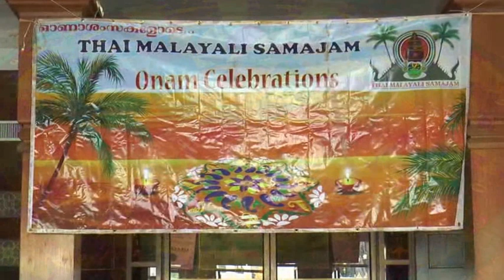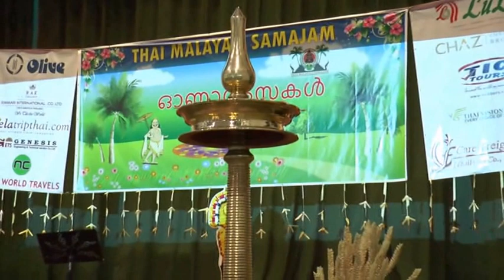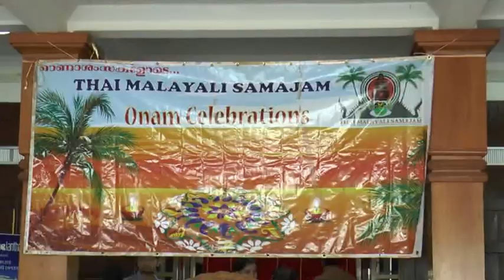2014 Onam TMS 1 of 9